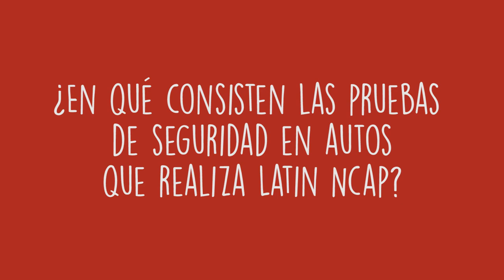¿Qué debes saber sobre la seguridad en un auto nuevo?